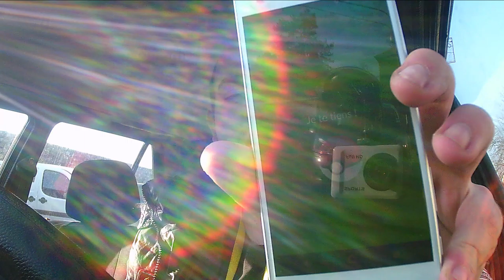[FR]petite balade en voiture[Full HD]